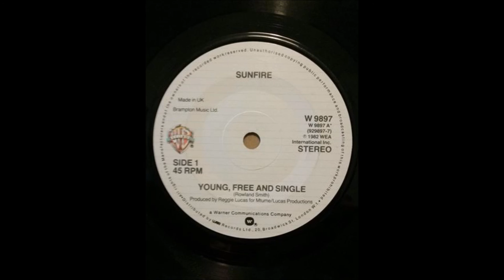SUNFIRE ♪YOUNG, FREE AND SINGLE♪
1983
YOUNG, FREE AND SINGLE
COMPOSER/ ROWLAND SMITH
PRODUCER/ REGGIE LUCAS